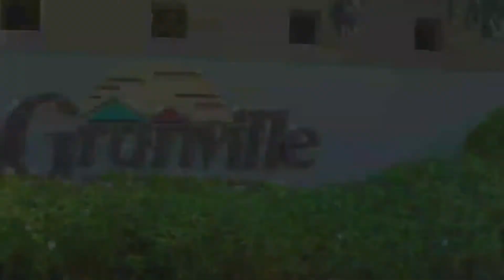NEW NORMAL CAROLLING (NAMAMASKO PO!) A Virtual Christmas Carol by Villocino Realty | Pabahay Davao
PASKONG GRANVILLE 🏡
Virtual Christmas Carol 2020 by Villocino Realty
This song is an original composition, a winning piece of christmas carol contest of PHRDC.

Happy Holidays! ✨